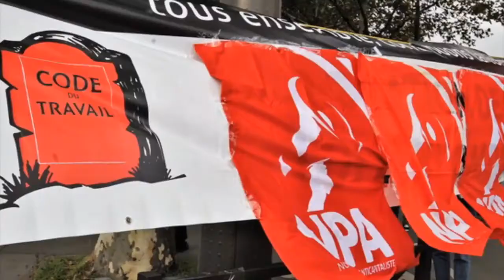La préparation du 8 mars en Italie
“Je m'attendais à ce que tout soit fini, comme dans tous les mouvements sociaux que j'ai connu, mais ça a redémarré en septembre avec des réunions avec des centaines de femmes !